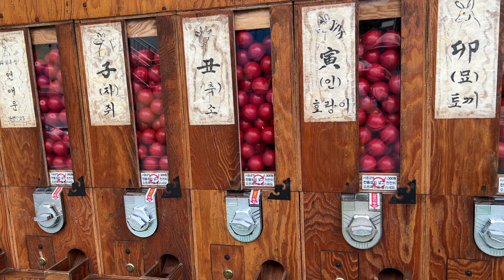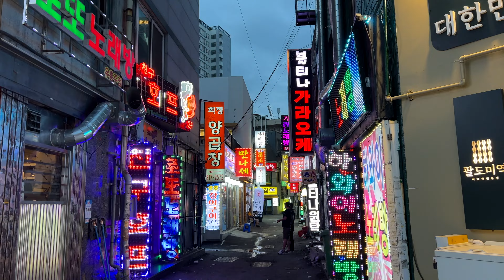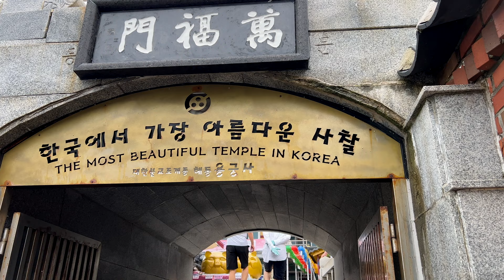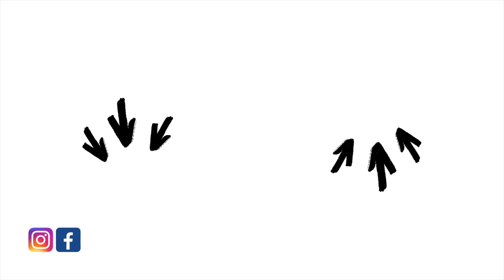Il meglio della Corea del Sud - Ep. 2 - Busan - Corea del Sud in 10 giorni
Cosa fare in Corea del Sud?, Il meglio della Corea del Sud? Busan.
Il nostro viaggio fai da ta in Corea del Sud: cibo, tradizioni, natura, cultura e tanto altro.

00:00 Il meglio della Corea del Sud
00:21 Gamcheon Village
01:43 Tempio di Seokbulsa
04:19 Tempio di Beomeosa
04:51 K-Drama consigli
05:05 Busan by night
07:33 Haedong Yonggungsa Temple
09:23 Busan green railway
11:09 Follie in Corea
11:25 Saluti finali

Per creare questo video abbiamo usato:
- Iphone 13
- Iphone 15
- Canon R6
- Sony A6600
- Personal Computer Apple MacBook Pro 2018
- Software Final Cut X Pro

Colonan sonora: Pixabay

1. Urban Rnb Beat

2. Black box south korea

3. Actionable

4. Simple Way